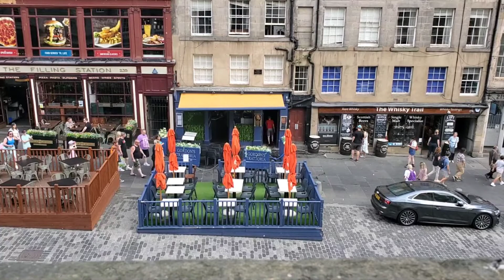Edinburgh Royal Mile morning routine shopkeepers and service providers